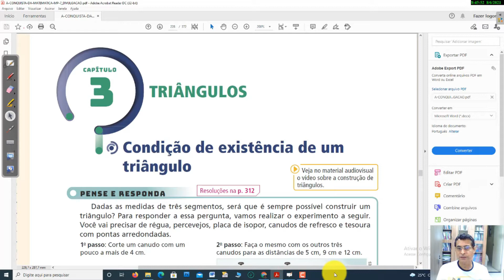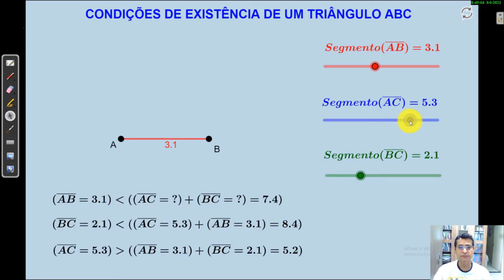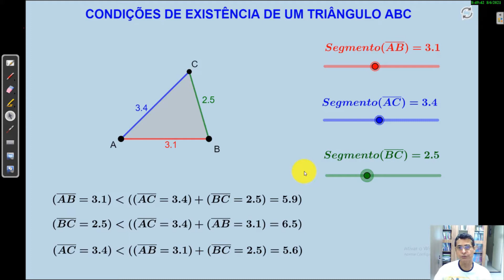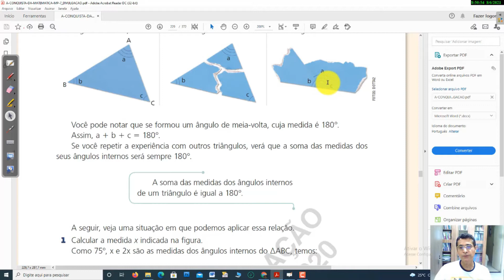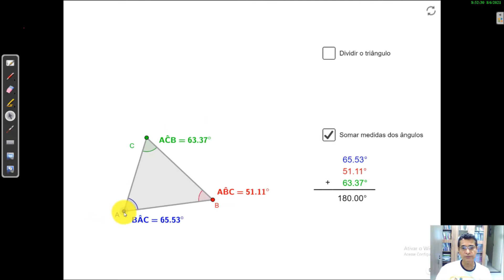Matemática - Aula 5 - 7º Ano - (23/08 a 28/08) - Triângulos condição de existência e ângulos